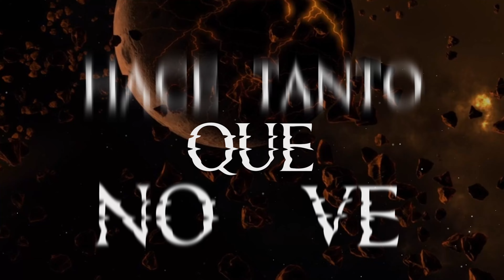Outside The Circle - Transciende (Official Lyric Video)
Official lyric video for "Trasciende" by Outside The Circle

Song: Trasciende

Guitar & Vocals: Michael Quirós
Guitar: Willy Castillo
Bass & Backing Vocals: Sebastian Quirós

Credits by Emanuel Navarro on the drums

FOLLOW OUTSIDE THE CIRCLE